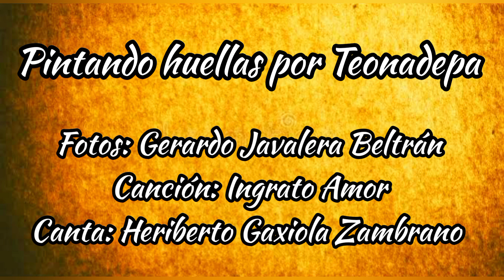Pintando huellas por Teonadepa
Pintando huellas por Teonadepa municipio de Cumpas, Sonora.

Fotos: Gerardo Javalera Beltrán
Canción: Ingrato Amor
Canta: Heriberto Gaxiola Zambrano